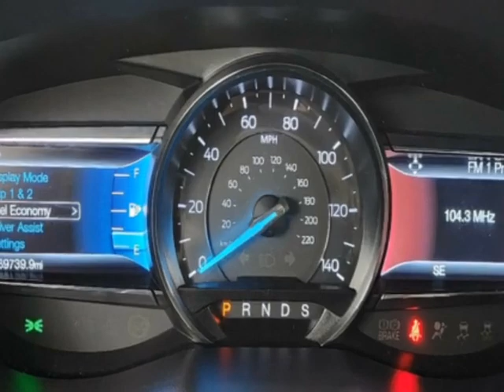2017 Ford Explorer XLT 4WD SUV - Jersey City, NJ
New Jersey State Auto Used Cars, Jersey City, NJ - Ford Explorer XLT 4WD Navigation Leather/Suede Reverse Camera 3rd Row Seat